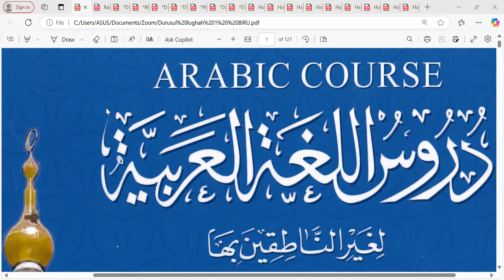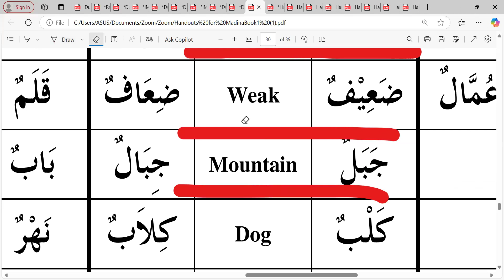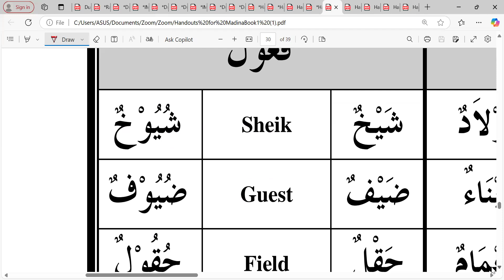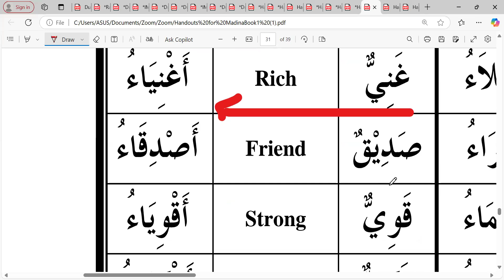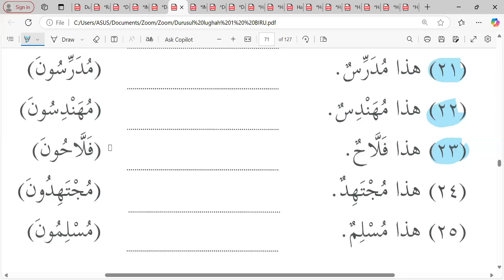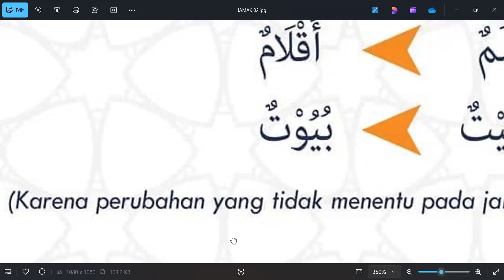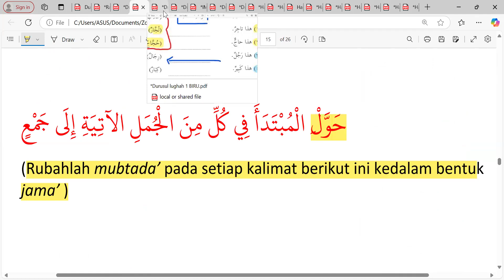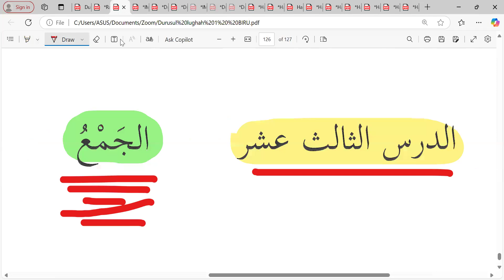Pertemuan ke- 45 Durusul Lughah jilid 1: Kelas Ikhwan 2 📘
Senin 18 November 2024 Semoga bermanfaat